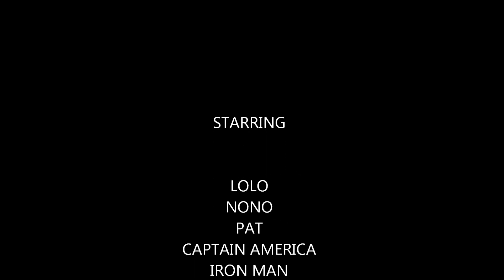AVENGER HARLEM SHAKE EMPIRE STATE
AVENGER'S HARLEM SHAKE